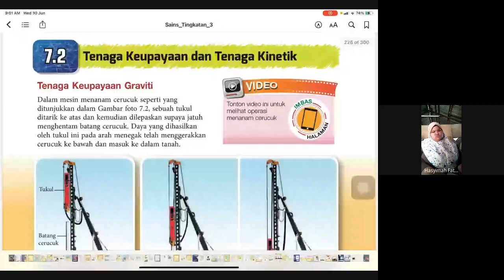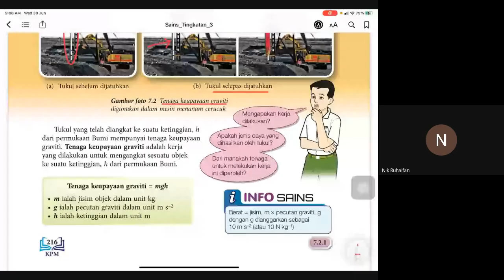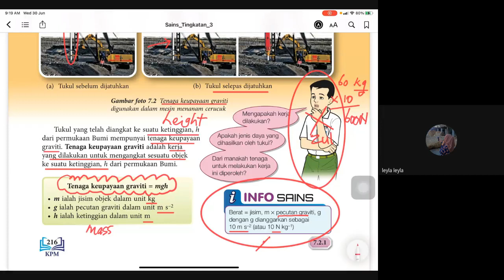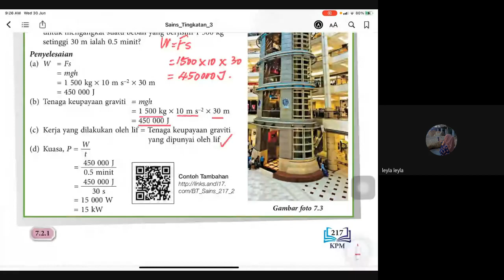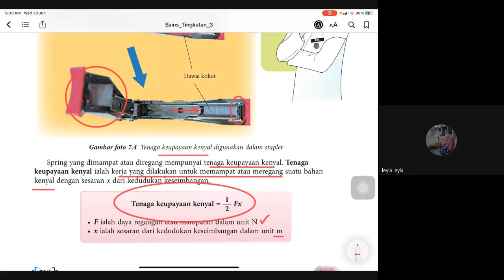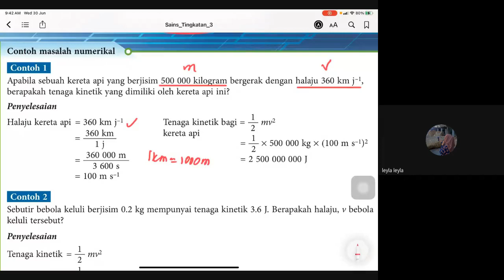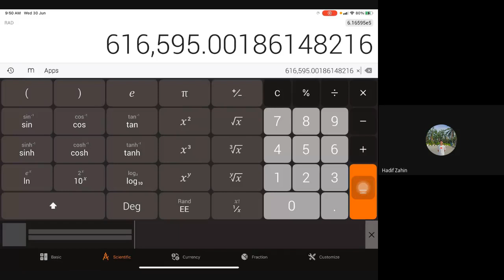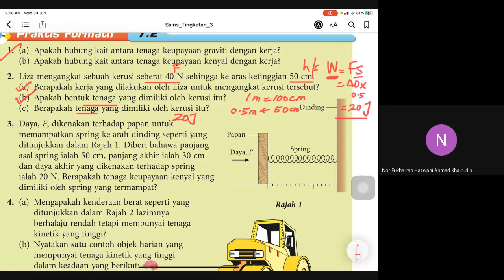7.2 Tenaga Keupayaan dan Tenaga Kinetik